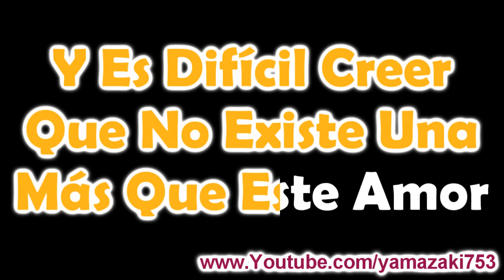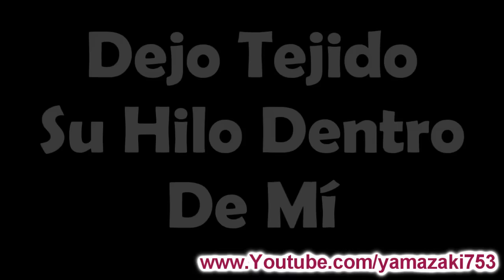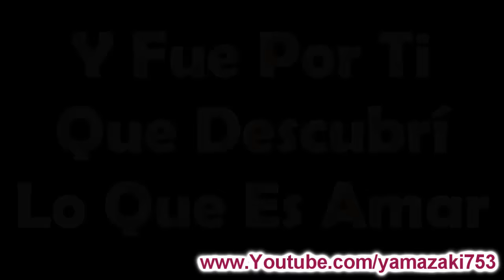Shakira - Antología - Karaoke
Para amarte necesito una razón
Y es difícil creer que no exista
Una mas que este amor
Sobra tanto dentro de este corazón
Que a pesar de que dicen
Que los años son sabios
Todavía se siente el dolor
Porque todo el tiempo que pase
Junto a ti
Dejo tejido su hilo dentro de mi

Y aprendí a quitarle tiempo a los segundos
Tu me hiciste ver el cielo aun mas profundo
Junto a ti creo que aumente mas de 3 kilos
Con tus tantos dulces besos repartidos
Desarrollaste mi sentido del olfato
Y fue por ti que aprendí a querer los gatos
Despegaste del cemento mis zapatos
Para escapar los dos volando un rato

Pero olvidaste una final instrucción
Porque aun no se como vivir sin tu amor

Y descubrí lo que significa una rosa
Me enseñaste a decir mentiras piadosas
Para poder verte a horas no adecuadas
Y a reemplazar palabras por miradas
Y fue por ti que escribí mas de mil canciones
Y hasta perdone tus equivocaciones
Y conocí mas de mil formas de besar
Y fue por ti que descubrí lo que es amar